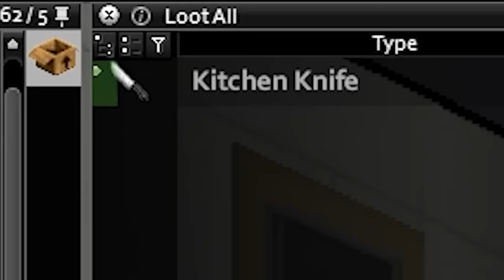Days 1-100: How Long Can I Survive in Project Zomboid with All the Negative Traits? (CDDA Challenge)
Project Zomboid: How Long Can I Survive the CDDA challenge with all the negative traits?

Edited by @bluefi

Other Music Licensed by Artlist

0:00 Intro
0:35 Days 1-10
5:25 Days 11-20
8:18 Days 21-30
11:24 Days 31-40
12:26 Days 41-50
14:36 Days 51-60
15:21 Days 61-70
16:00 Days 71-80
16:42 Days 81-90
17:10 Days 91-100